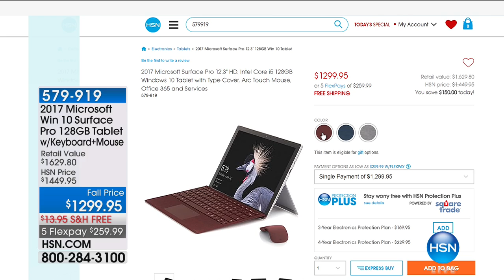Brookstone Digital Wireless TV Headphones with Base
Brookstone Digital Wireless TV Headphones with Charging Base
Great sound without the wires! With these Digital Wireless TV Headphones, you get crisp, clear, loud sound without disturbing those...